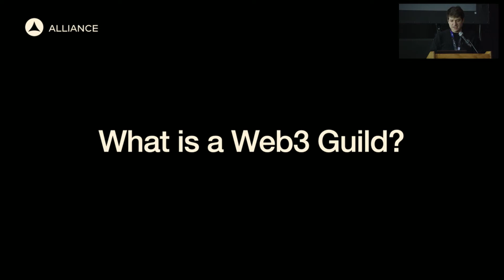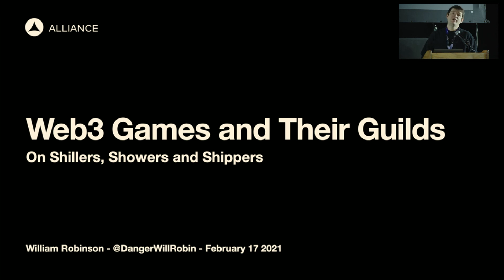Web3 Games and Their Guilds - William Robinson